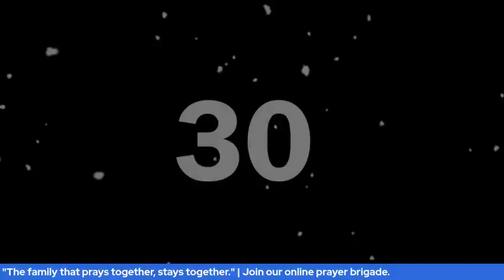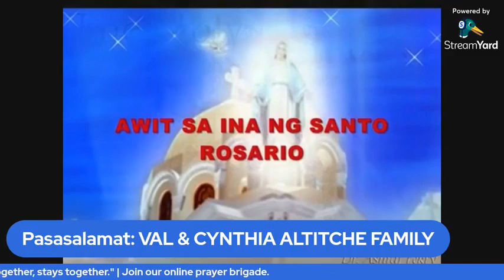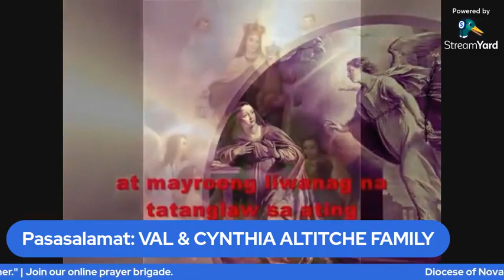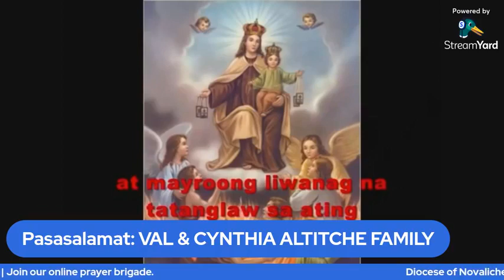Online Family Rosary # 07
Inihahandog ng Saint Padre Pio Mission Area ang gabi-gabi at sama-sama nating pagdarasal ng Santo Rosaryo bilang isang pamilya at pamayanan.

Ito ang ONLINE FAMILY ROSARY.

Pasasalamat: VAL & CYNTHIA ALTICHE FAMILY